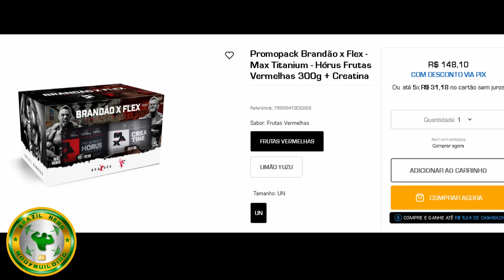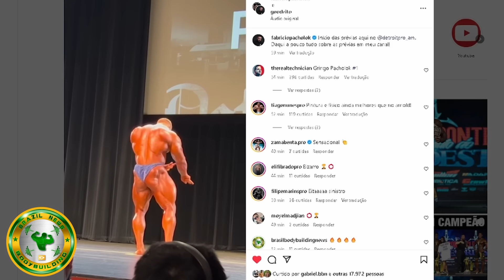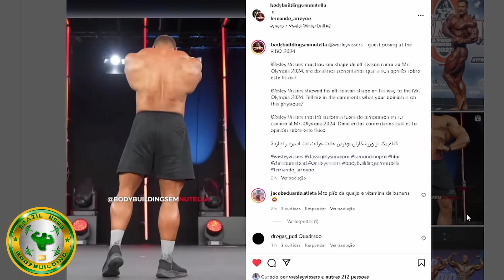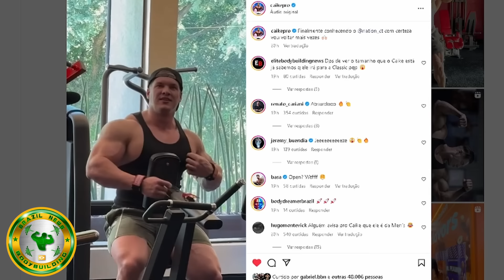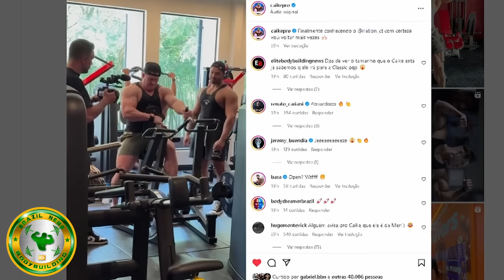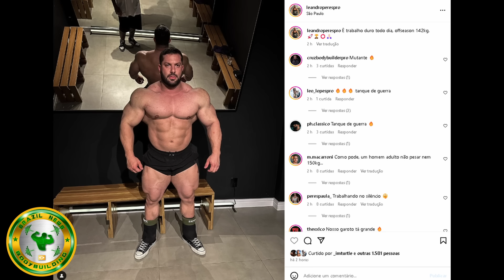GOODVITO TOP 1 ? + WESLEY AMEAÇA RAMON ? + EDVAN RUMO AO OLYMPIA e MAIS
Goodvito sobe insano em detroit. Wesley faz guest posing, uma ameaça ao ramon ?? edvan é campeão e vai para o olympia, caike asustando geral, leandro peres e muito mais

MELHORES PASTAS DE AMENDOIM DO BRASIL:  DESCONTOS DE ATÉ 50% COM NOSSO CUPOM BBN

00:00 Promoções Max titanium
00:50 Goodvito no DETROIT PRO
01:48 WESLEY VISSERS GUEST POSING
03:03 EDVAN CAMPEÃO EM DUELO APERTADO
04:05 CAIKE BUGANDO TODO MUNDO
06:17 LEANDRO PERES 142KG + QUANDO VAI SUBIR

GOODVITO, WESLEY VISSERS, EDVAN, CAIKE PRO, LEANDRO PERES